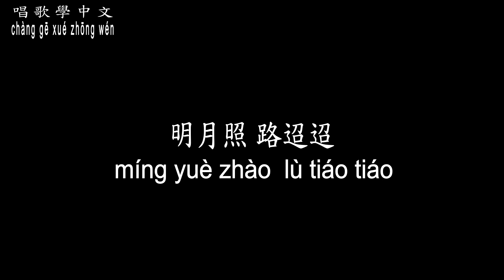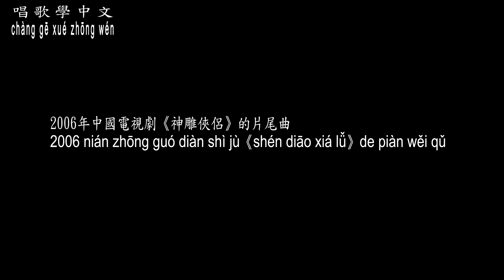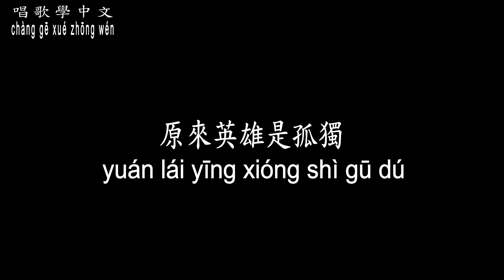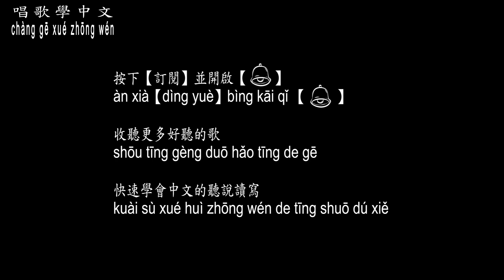【唱歌學中文】►周華健 / 江湖笑◀ ► Emil Wakin Chau / Laugh in the world◀『一身豪情壯志 鐵傲骨 原來英雄是孤獨』【動態歌詞中文、拼音Lyrics】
曲名：江湖笑
填詞：小蟲
譜曲：小蟲
編曲：涂惠源
演(原)唱：周華健

江湖笑 恩怨了
人過招 笑藏刀
紅塵笑 笑寂寥
心太高 到不了

明月照 路迢迢
人會老 心不老
愛不到 放不掉
忘不了 你的好

看似花非花 霧非霧
滔滔江水留不住
一身豪情壯志 鐵傲骨
原來英雄是孤獨

江湖笑 愛逍遙
琴或蕭 酒來倒
仰天笑 全忘了
瀟灑如風 輕飄飄

江湖笑 恩怨了
人過招 笑藏刀
紅塵笑 笑寂寥
心太高 到不了

明月照 路迢迢
人會老 心不老
愛不到 放不掉
忘不了 你的好

滔滔江水留不住
原來英雄是孤獨

江湖笑 愛逍遙
琴或蕭 酒來倒
仰天笑 全忘了
瀟灑如風 輕飄飄

江湖笑 愛逍遙
愛或恨 都不要
仰天笑 全忘了
瀟灑如風 輕飄飄